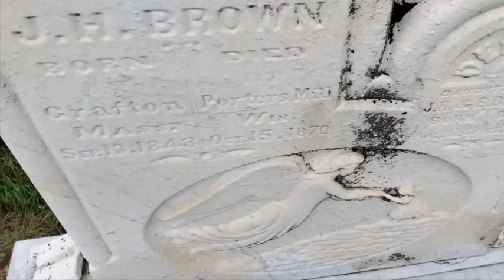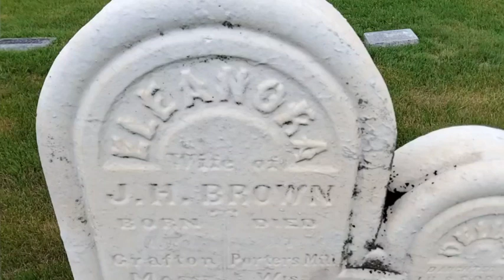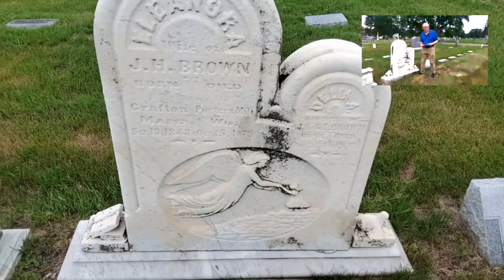Eau Claire's Forest Hill Cemetery: The Brown Family Plot (2021)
Bob Gough and Greg Kocken explore iconography and biographical history of the individuals associated with the Eleanora Brown family plot in Forest Hill Cemetery in Eau Claire, Wisconsin.